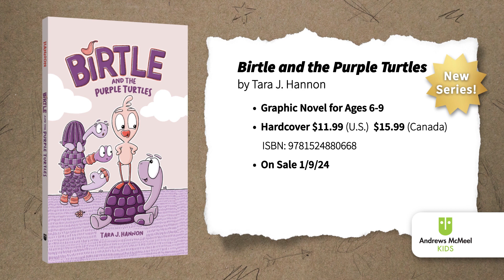Sneak Peek of Birtle and the Purple Turtles By Tara Hannon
Everyone is a turtle in Turtletown. So Teeny thinks she must be a turtle, too. But when Teeny sprouts feathers, she begins to wonder . . . is there a teeny possibility she's a . . . BIRTLE?